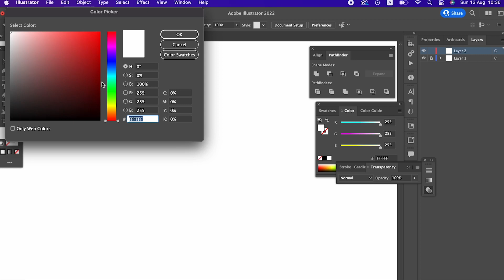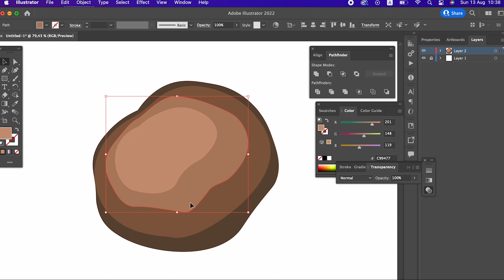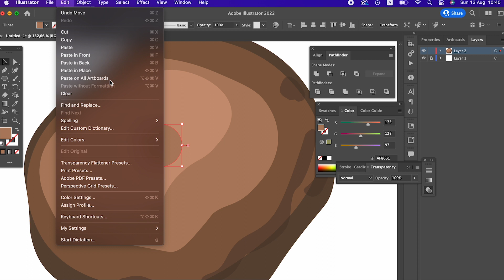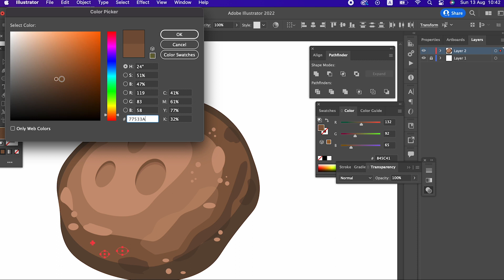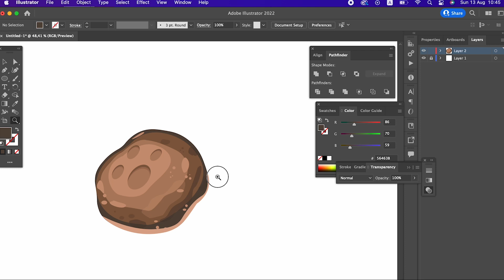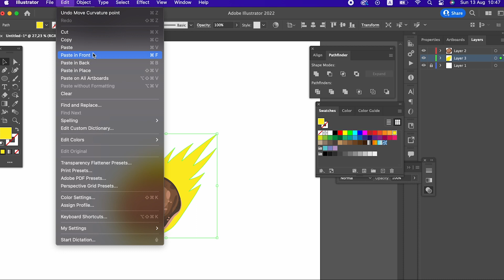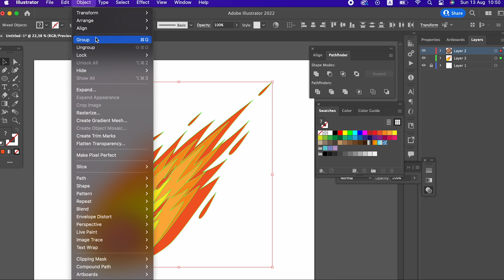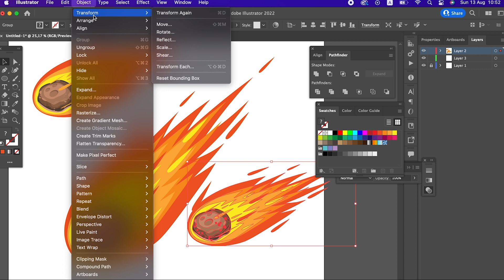How to draw cartoon style meteor in Adobe illustrator